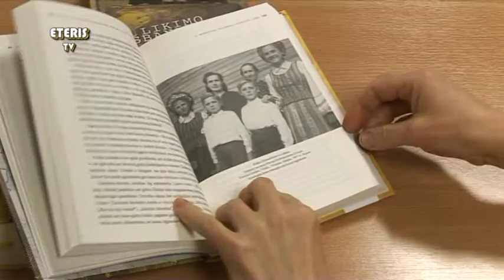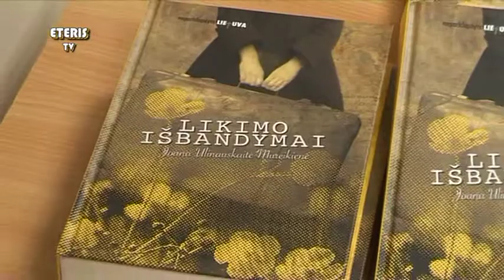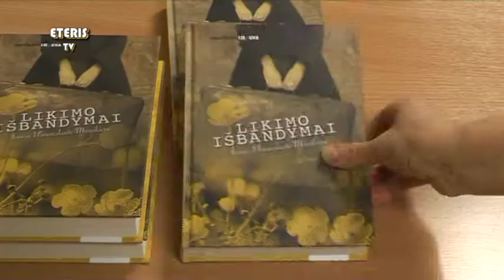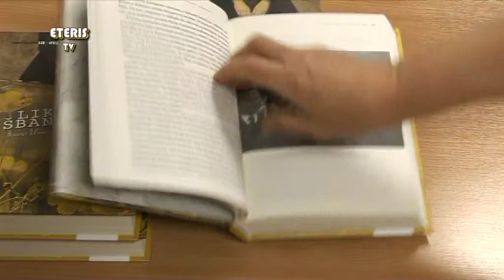ETERIS TV 2015.02.24 Joana Ulinauskaitė-Mureikienė pristatė knygą "Likimo išbandymai"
Prienų Justino Marcinkevičiaus viešojoje bibliotekoje Joana Ulinauskaitė - Mureikienė pristatė savo knygą "Likimo išbandymai"